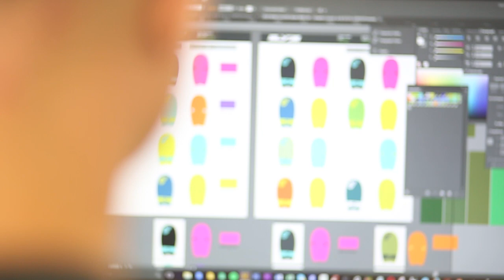Slyde Grom Handboard: The most fun you'll have this summer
The Grom Handboard is an easy-to-learn and super travel-friendly bodysurfing board that is fun for all ages and skill levels.

Available for pre-order for $37 limited quantities on exclusively on kickstarter

Steve: Have you ever tried to carry a whole bunch of stuff down to the beach? Well, those days are over my friend. Hey guys, my name is Steve Watts.

Angela: My name is Angela Watts. We're the co-owners of Slyde Handboard.

Steve: We are based here in San Clemente, CA.

Angela: Slyde Handboards are a miniature surf board that goes on your hand. Gives you extra planing surface when you're body surfing, so you get more speed and lift while riding the wave, giving you the ultimate surfing experience.

Steve: It really started simply because I was having fun on these boards. It almost kind of felt selfish that we were kind of keeping it all to ourselves.

Angela: Slyde Handboards has created this amazing community of ambassadors all over the world that are like-minded individuals, that love the ocean, love handboarding, and want to spread the sport everywhere. We were lucky enough to be in Shark Tank and get investment from Mark Cuban and Ashton Kutcher.

Steve: Shark Tank provided us the ability to be able to bring these beautiful boards to you.

Angela: They have actually helped us bring our high-end products to where they are today.

Steve: They are shaped by surfers for surfers, and they're incredible. The only problem is, they take a lot of money, and they cost a lot of money.

Angela: The biggest feedback we've gotten from our customers in the past is they have one board and they share it with their whole family. They need something for a lower cost that they can get one for each person in their family. And then when their friends, their kids' friends come, then they have one for them too.

Steve: We wanted to be able to bring a board that represented, as far as quality and price, a great product for the beginner board, for the beginner rider.

Angela: So now, this is the answer to that. And, you guys asked for it, and we're bringing it for you.

Steve: We've figured out a way to be able to make a board that we can do at a price point that anybody can get involved in. And, we put absolutely everything into this. It's great for a beginner, as well as it's great for somebody who actually maybe doesn't have as much money to get the performance board, but also likes to ride the bigger stuff. Because you know that this, if you hit your head on this, it's not going to hurt. I see people walking down to the beach sometimes with more stuff than I can possibly fathom. This fits in your backpack. It literally fits in your carry-on.

Angela: We have already invested all of the company's savings into the molds for this, and now we need your help to pay for the first production round to bring these to life. Help us now, and go support us.

Steve: I know that this is going to make you so stoked.

Angela: Go share, and pledge today.

Angela: Click below and get your pledge in.

Steve: Press the pledge, and help us spread the stoke even further.

Angela: Get your Handboard pre-ordered. Be the first to have a Slyde Grom Handboard.

Together: The Grom Board is as fun as it is affordable!